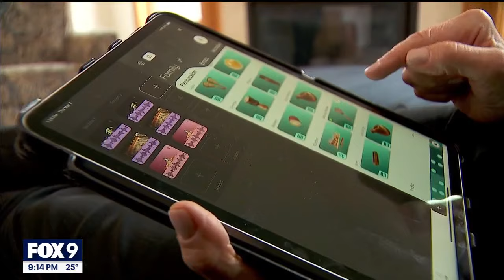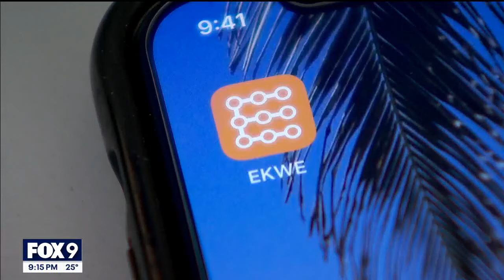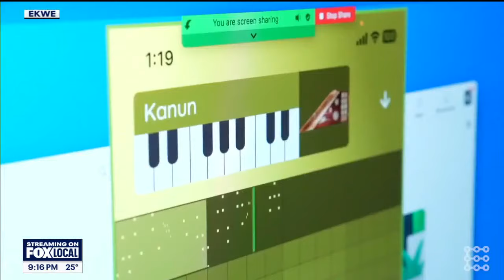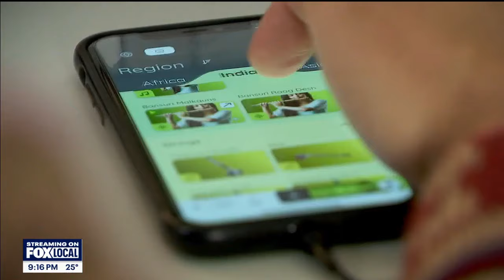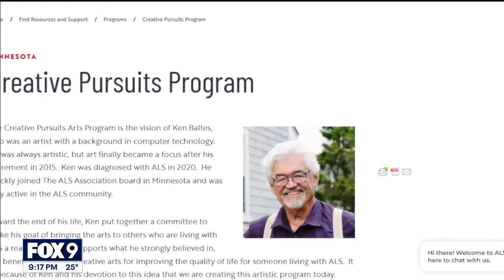Music app offering opportunity for ALS community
Instead of an app on her iPad, Lind used to play the French horn and piano in symphonies. She received her master’s degree from the prestigious music school, Julliard. However, more recently, while playing the piano at home, she noticed something was wrong.